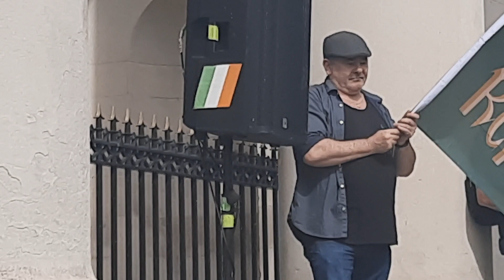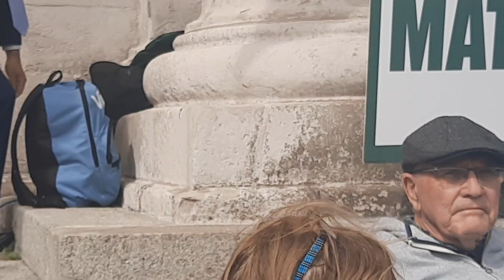Michael Leahy Irish Freedom Party, Customs House, Dublin, 12th August 2023